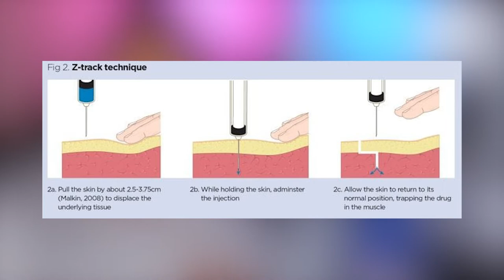Reducing HRT Injection Pain | Trans Health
Hey y'all. Did some research today on how to reduce IM injection pain when you are on HRT. It's a common question I get asked a lot so here are the evidence based facts!

Here is the link to the research paper I mentioned:
 doi: 10.1111/jan.14183.